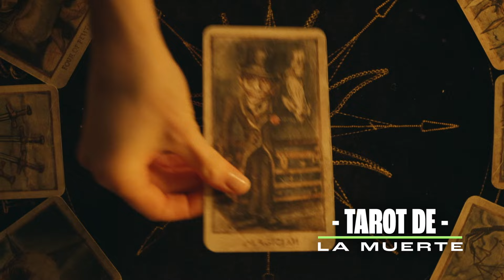Llegaron los estrenos veraniegos de mayo | Paloma y Nacho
Increíbles estrenos te esperan este verano con la llegada del mes de mayo, y mis amigos Gaby Meza, Karen Villanueva y Hector Trejo te cuentan aquí qué podrás disfrutar en las próximas semanas. ¡No te lo puedes perder!